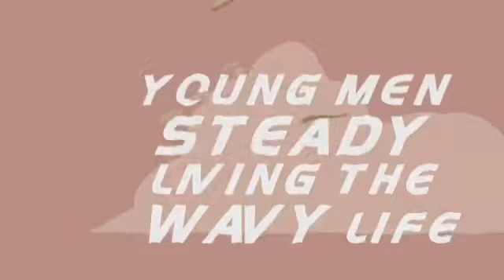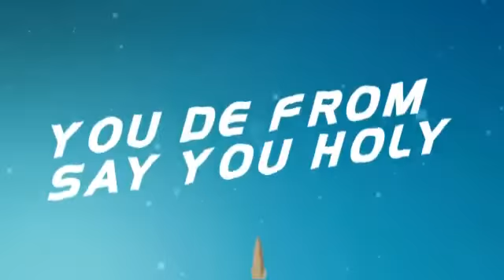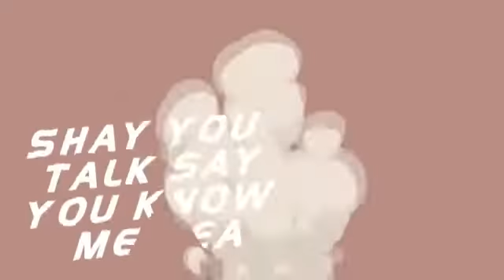Don mo - Give me life lyrics video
Give me life lyrics video